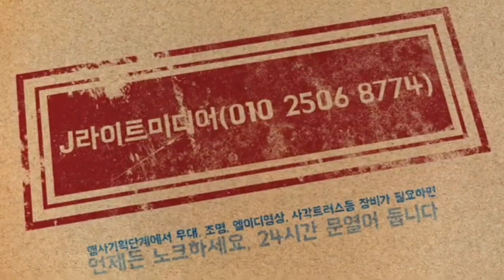2022년 포항시민위안공연중 초대가수 조항조의 "옹이" 열창